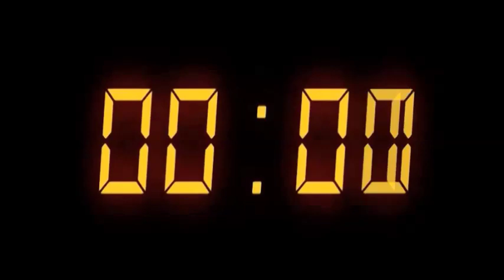MotoStudent 100Days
Just ‪#‎100Days‬ for The Final Event in ‪MotorLand Aragón‬!
The countdown is on!! ‪#‎October16‬